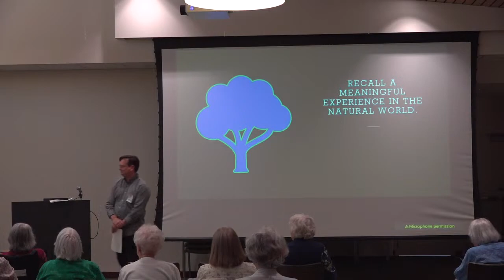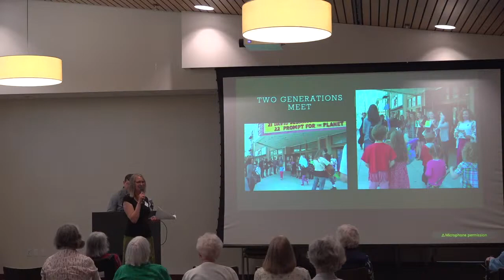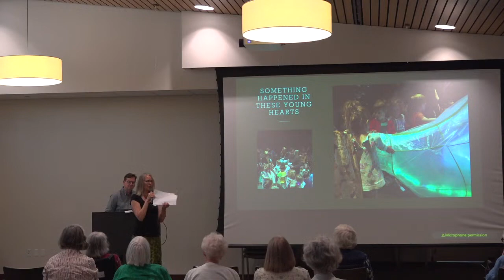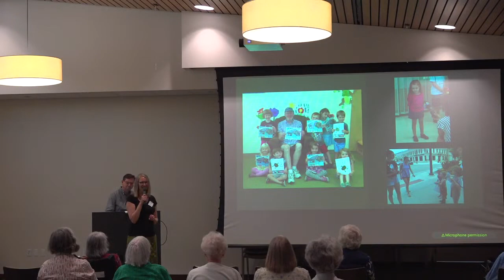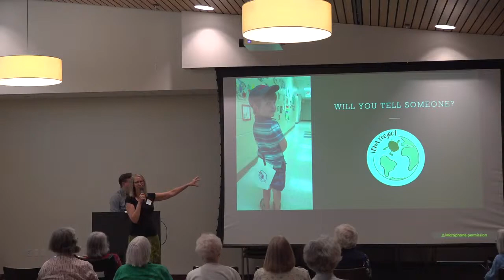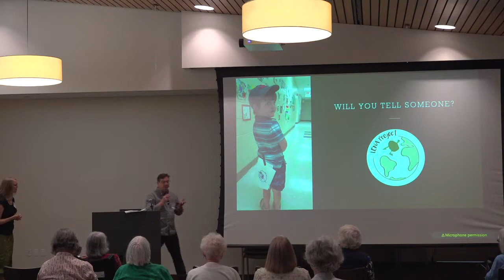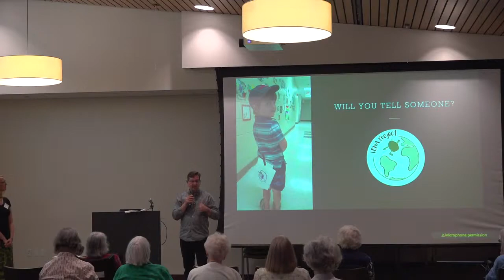David Gould / Tricia Windschidtl & Sarah Neary – Prompt for the Planet